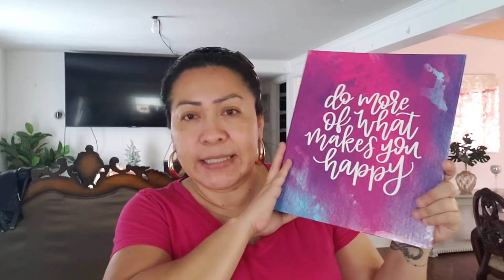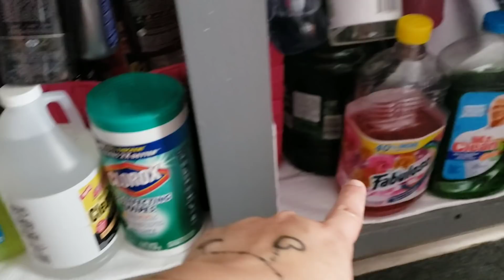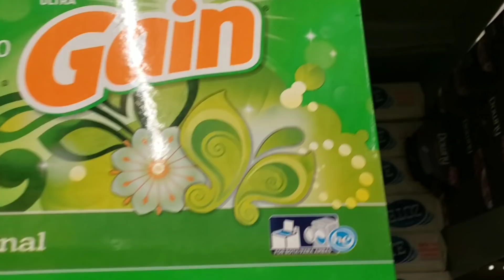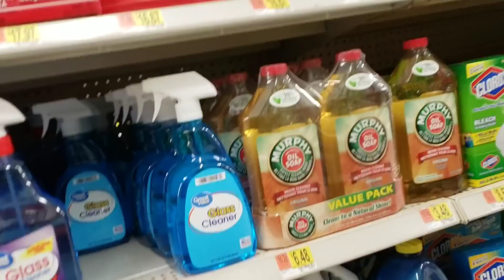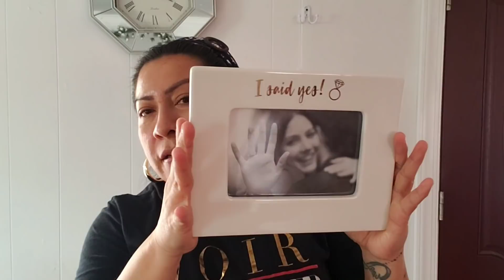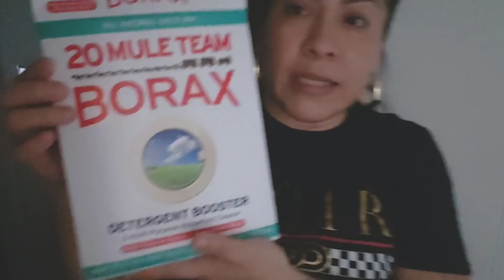Vlog #200 GRACIAS!🎈🎊Mis hijos me hacen bullyng🙄 Me gustan las cosas infantiles 🤭💗